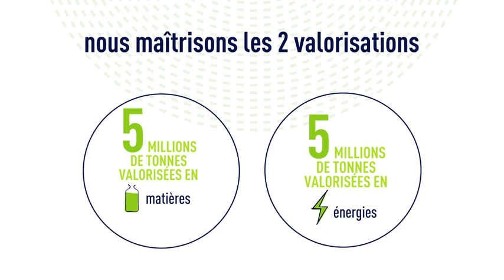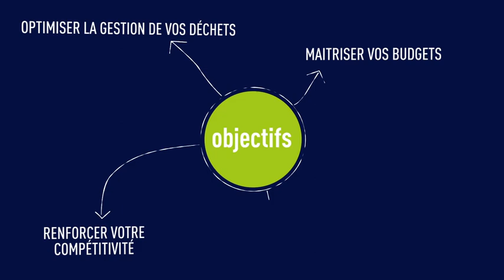Le recyclage et la valorisation des déchets - SUEZ France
Partenaire industriel de plus de 80 000 clients, entreprises et territoires, nous concevons vos solutions de recyclage et valorisation